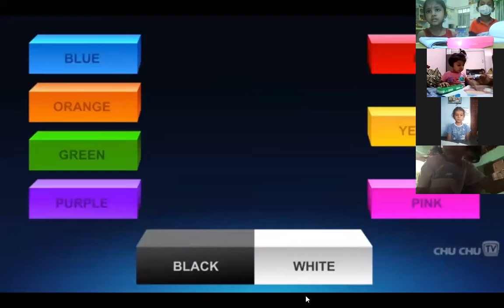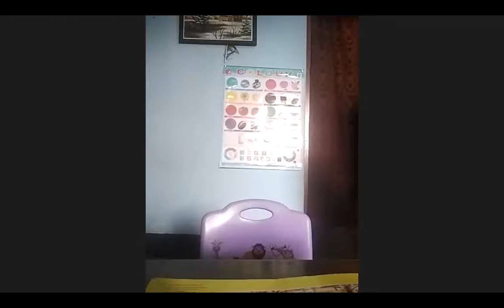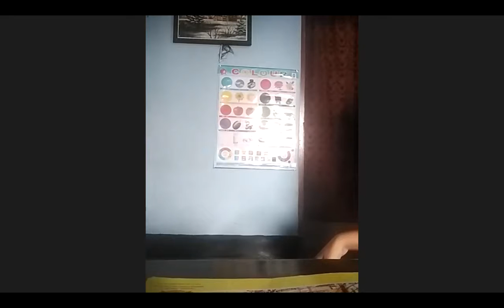ONLINE CLASSES AT SHININGSTARS PATNA (( DANCE CLASS)) CONTACT-9693471422 ...........................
Please watch video till 2 minutes

NEED UR LOVE AND SUPPORT

THANKYOU